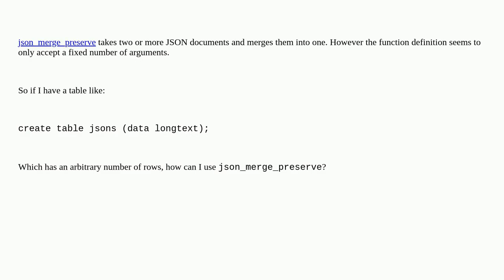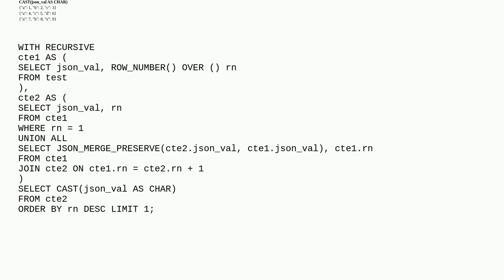Dba: json_merge_preserve on a column of JSON data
json_merge_preserve on a column of JSON data

A special thanks goes out to the community

  json mysql